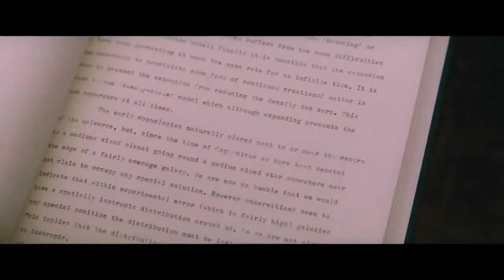Acabo de Ver en el Cine: LA TEORÍA DEL TODO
El biopic del profesor Stephen Hawking compite para varios Oscar. Merecidos o no, eso ya es otra cosa...